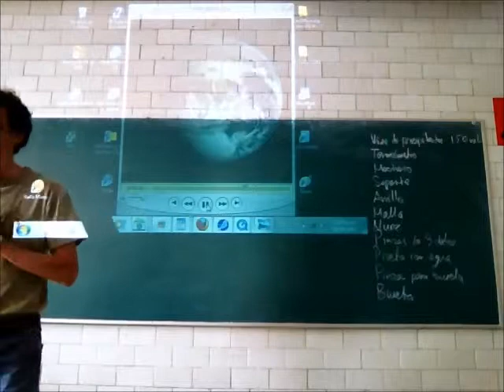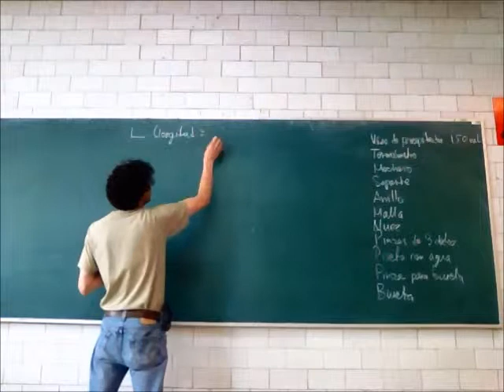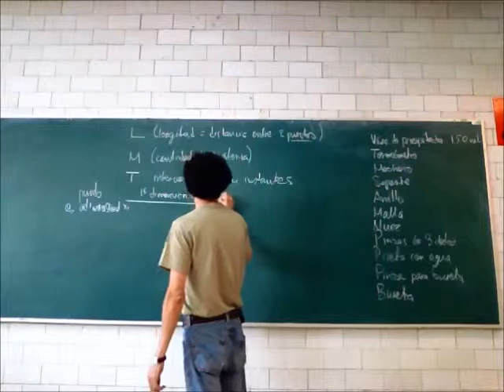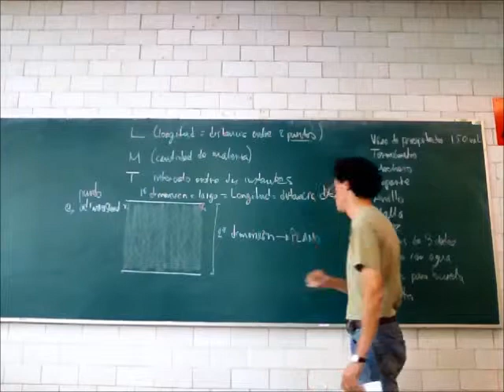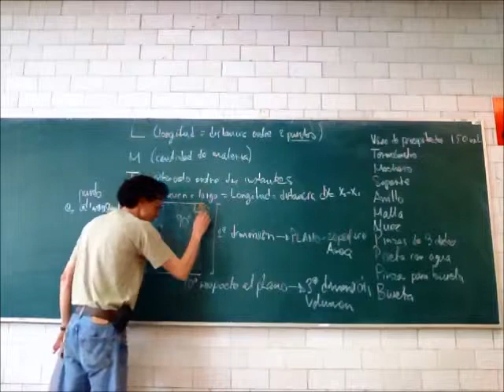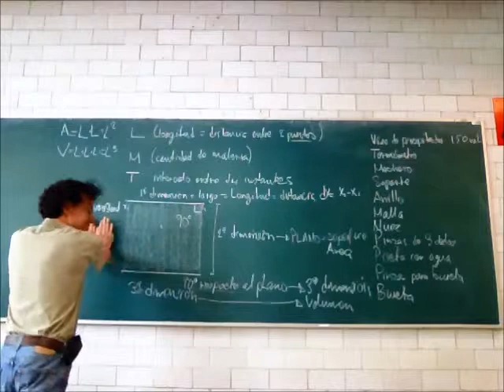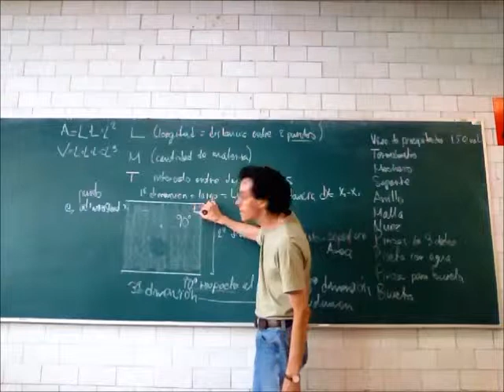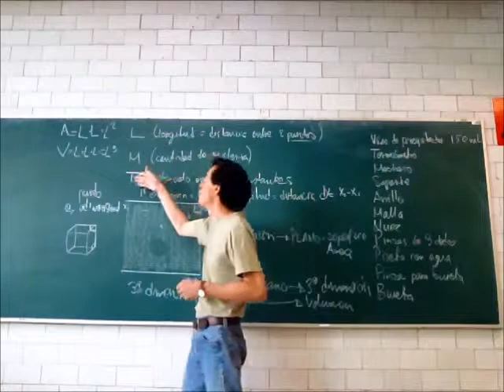Cinemática: descripción del movimiento y sus cambios - 13-Primavera - Prof Raúl Alva 1/2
Cinemática: descripción del movimiento y sus cambios
Primera parte de la 3a sesión del curso de Física Biológica, Trimestre 13-P, Universidad Autónoma Metropolitana, Unidad Iztapalapa, por el Dr Raúl Alva, 26 de abril de 2013